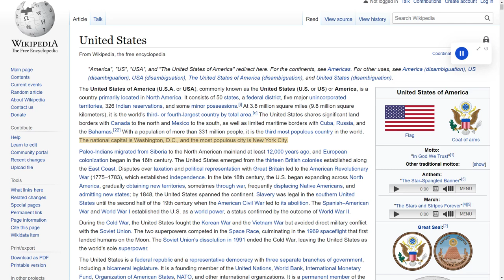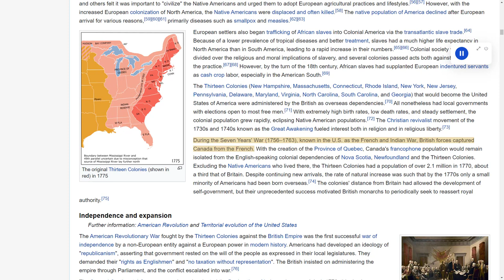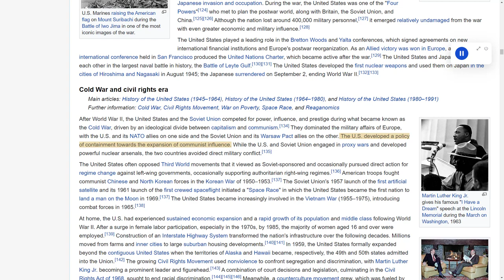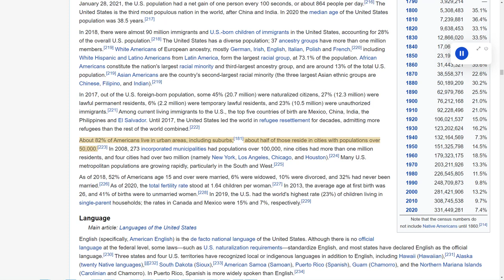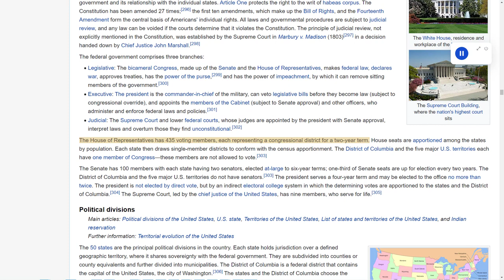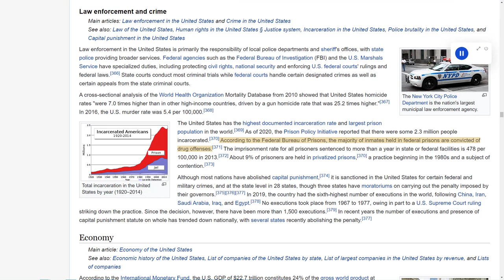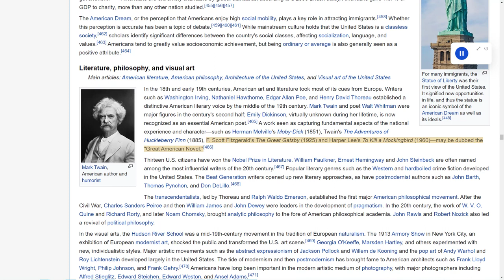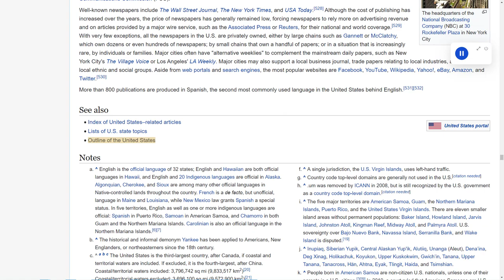Wiki Reads: United States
Wikipedia articles read with TTS (Text-To-Speech) will help you understand information more easily.

Chapters:
0:00 Intro
4:08 Content
5:47 Etymology
9:02 History
34:55 Geography
40:35 Demographics
53:46 Government and politics
1:11:14 Economy
1:20:13 Infrastructure
1:22:12 Culture